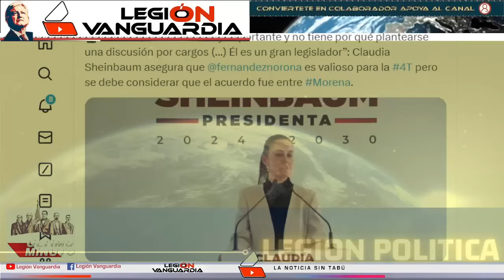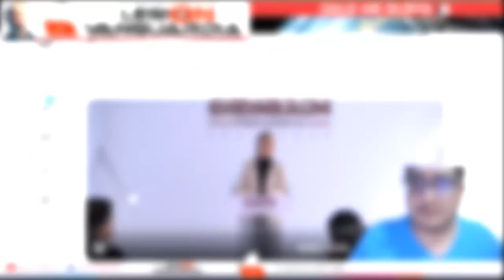¡FUERTE MENSAJE DE DRA CLAUDIA Y DR NOROÑA LOS TIENE RABIOS@S!